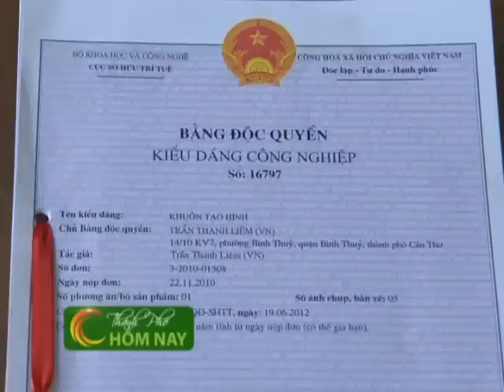Người tạo hình dưa hấu - Thành Phố Hôm Nay [HTV9 -- 29.01.2014]